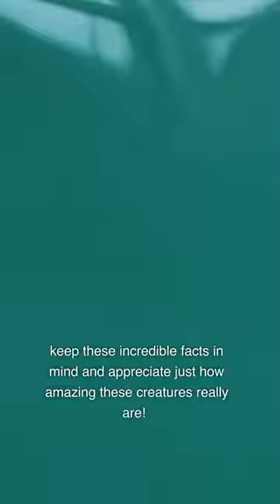3 amazing facts about penguins that will blow your mind .